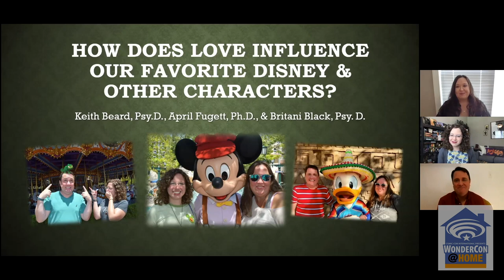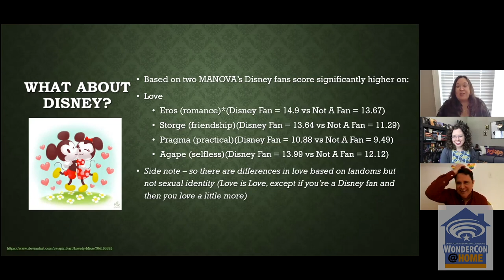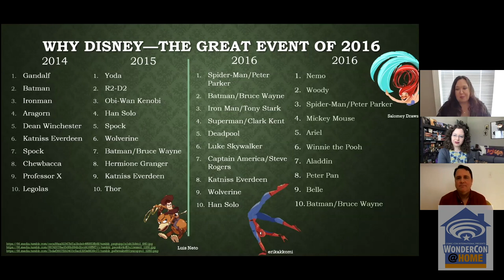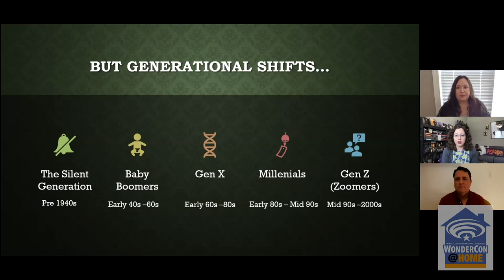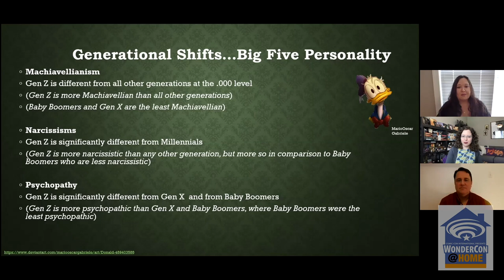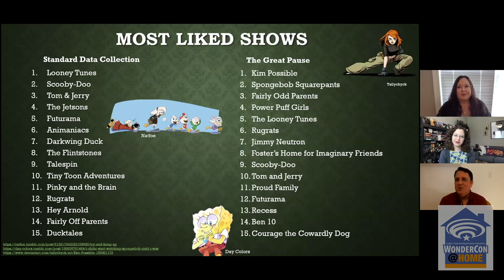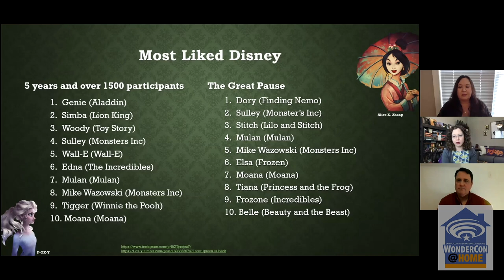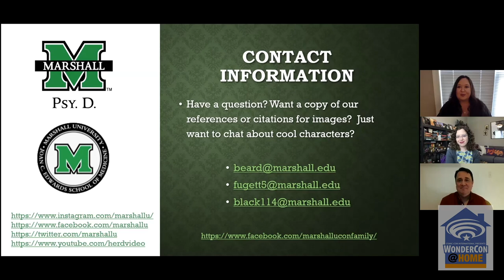How does love influence our favorite Disney & Other characters? | WonderCon@Home 2020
How does love influence our favorite Disney & Other characters? Why do we love the Evil Queen but not Snow White? Or Elsa and Anna but not Donald Duck or Nemo? Disney characters have been a major influence in our culture for the past 90 years. These character preferences inform everything from movie spin-off ideas, game alignment, and toy production, to sales. Keith W. Beard, Psy.D. (professor, department of psychology, Marshall University), April Fugett, Ph.D. (professor, department of psychology, Marshall University), and Britani Black, Psy.D. (instructor, Joan C. Edwards school of medicine, Marshall University) will discuss results from a study of over 1,000 participants examining 5 styles of love with selection of preferred Disney characters. Findings demonstrate how love informs our choices of the Disney characters we love and follow as well as our relationships with one another. Additional results and other psychological/personality factors will be discussed, including a review of the most (and least) popular Disney characters based on research results for the last few years. There will also be a comparison between Disney character ratings and several other very prominent and popular franchises (such as DC characters, Marvel, Nickelodeon, Harry Potter, Star Wars, etc.) in order to better explore overall preference and exposure of some of the most prominent and pervasive pop culture icons of the last 100 years.